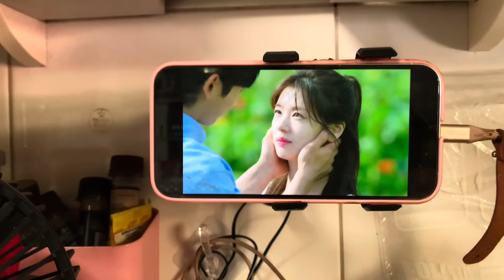Altos e baixos durante um dia de trabalho.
• Conta Bancária:
Ag: 001 / CC: 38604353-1 / Banco: 380

👉PUBLICIDADE
Divulgue sua marca em nossos vídeos!

👉Se quiser nos enviar algo, nosso endereço:
Guta Favarato ou Fausto Pignaton
Estrada do Porto Velho, CX 41, Praia dos Castelhanos, Anchieta-ES
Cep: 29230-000